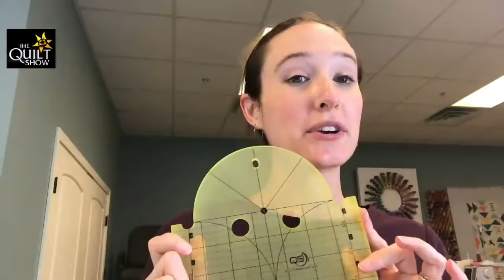Alex Anderson LIVE- How to Use a Machine Quilting Ruler - The Clamshell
Alex is learning along with you on this lesson. Alex is bringing in Bri Hickman from Quilters Select to show you how to use machine quilting rulers. Today's ruler is the Clamshell ruler. So what can you do with this ruler and how do you make it work?  This is a quilting tool that will make your life easier and your quilts more beautiful. Win-Win